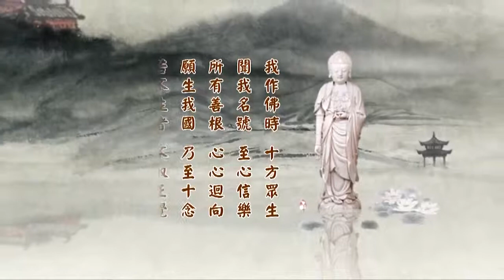2014淨土大經科註第四回 034 字幕新版 淨空法師